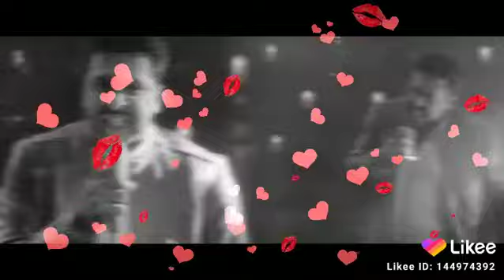Thannan Thanimayil | Love Song Whatsapp status